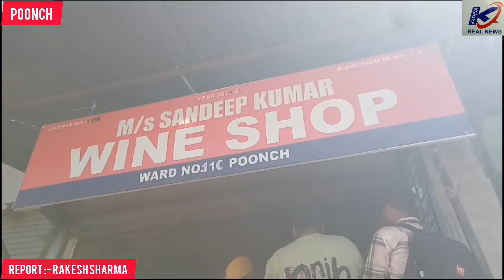Inspection in Poonch market.